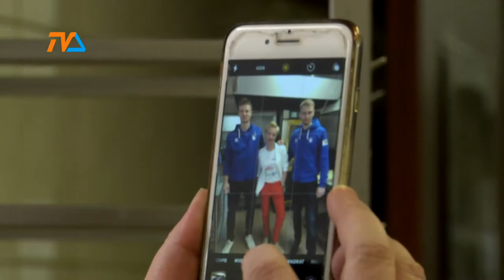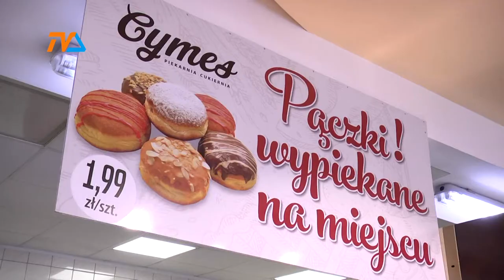Tłusty czwartek |TVSUWAŁKI